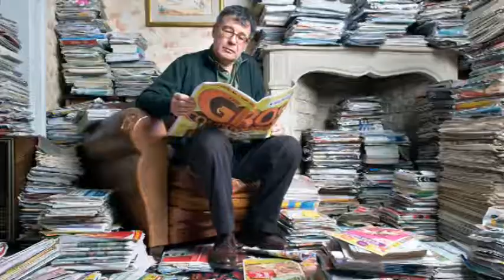4 yıl çöp atmazsanız ne olur? İşte cevabı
4 yıl çöp atmazsanız ne olur? İşte cevabı
Biz 40 Harman kanalı olarak size YouTube'da en büyüleyici, bilgilendirici ve eğlenceli videoları hazırlamayı hedefliyoruz. Bu sebeple şimdiden 40 Harman Kanalına desketleriniz için teşekkür ederiz.

Destekleriniz için Teşekkürler...

Videolarda telif hakkı olanlar bizimle iletişime geçebilir. Anlaşmazlık durumunda o video, fotoğraf veya müzikler yayından kaldırılır.
ملفات الفيديو المؤلف إرسال رسالة. في حالة حدوث نزاع، هذا الفيديو، سيتم إزالة الصور والموسيقى.
Видео авторских отправить сообщение. В случае спора, что видео фото и музыки будут удалены
Vidéos d'auteur envoient message. En cas de litige, ce vidéo, photo et musique seront supprimés.
Vídeos copyright enviar mensagem. Em caso de litígio, aquele vídeo, foto e música serão removidos